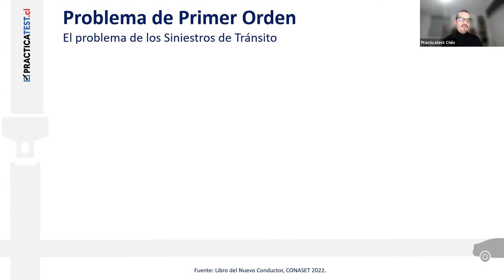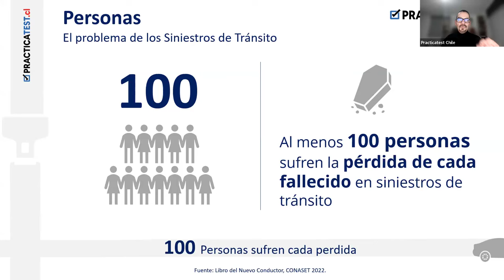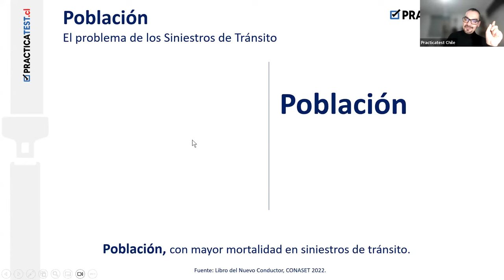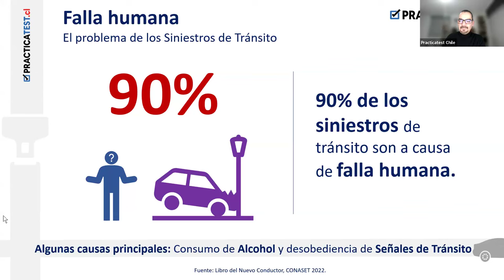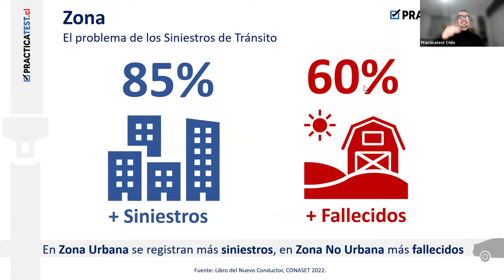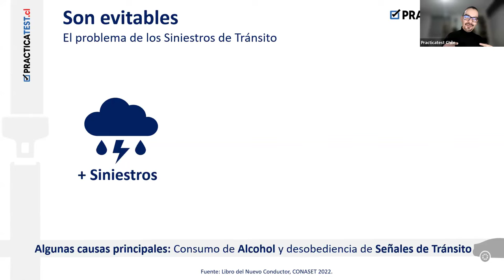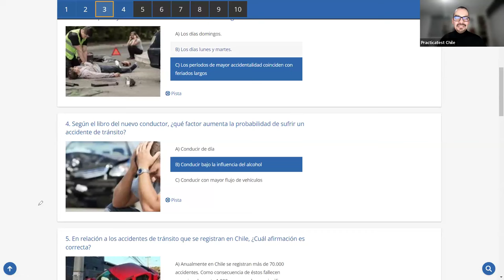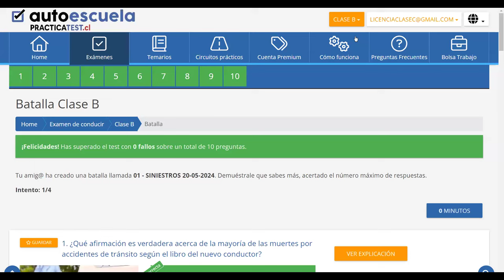"TODO lo que necesitas saber sobre el libro del nuevo conductor Clase B en CHILE 2024" - Sesión 393